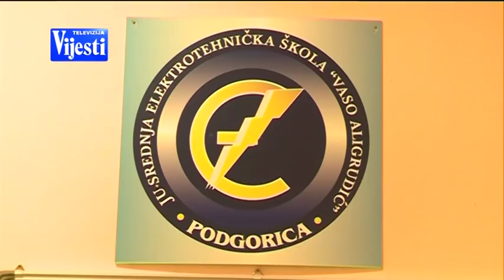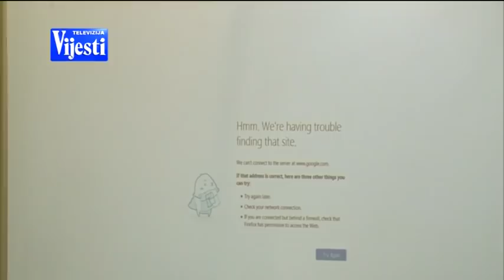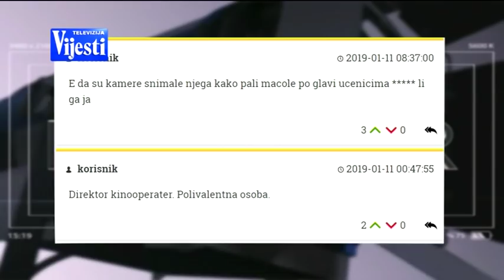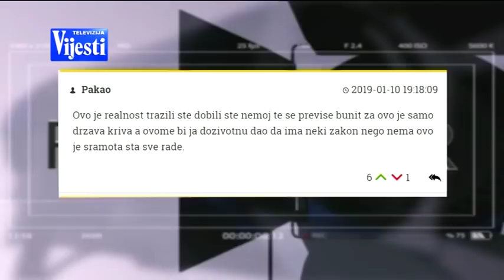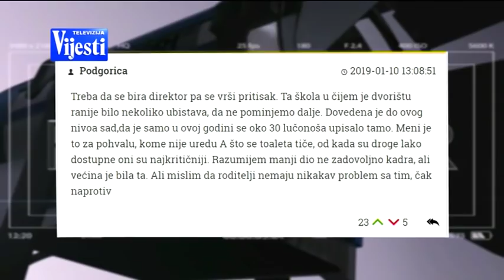REFLEKTOR - TV VIJESTI 15.01.2019.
TEMA: Koga snimaju školske kamere?
Gosti u studiju su: Veselin Pićurić, direktor Elektrotehničke škole “ Vaso Aligrudić “ u Podgorici, Radenko Lacmanović, Agencija za zaštitu ličnih podataka i Veselin Radulović, pravni zastupnik u slučaju “ Mirković i Antović “ pred Evropskim sudom u Strazburu.